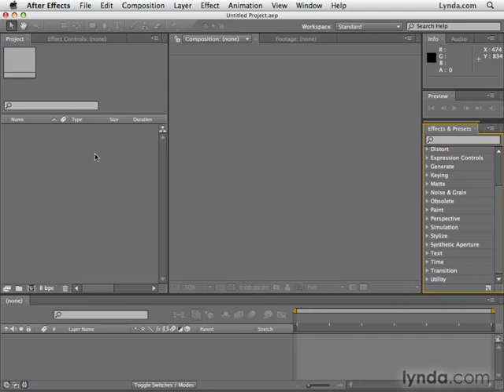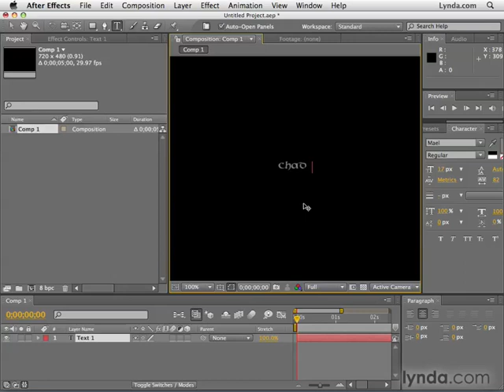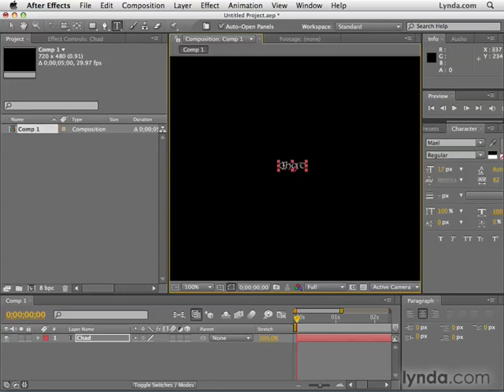Adobe After Effects CS4 Tutorial 67 - Creating Text